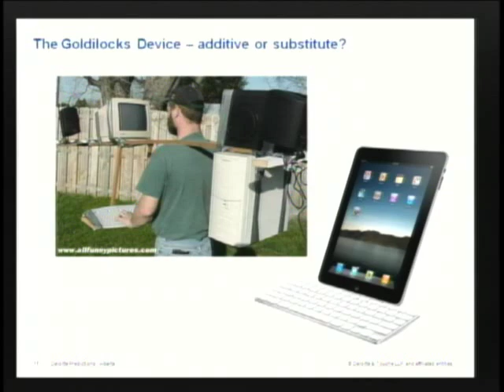techlife: Futurist Duncan Stewart discusses the impact of the tablet on the PC industry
On a visit to NAIT in September, 2010, Duncan Stewart -- director of Deloitte Canada Research: Technology, Media & Telecommunications, Life Sciences and GreenTech -- illustrates how the tablet is set to disrupt the current computing paradigm.